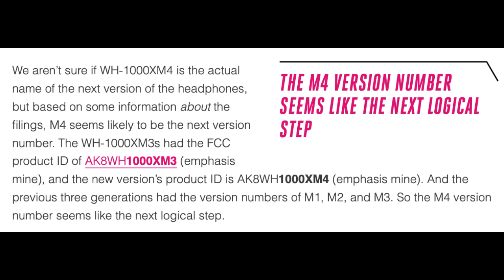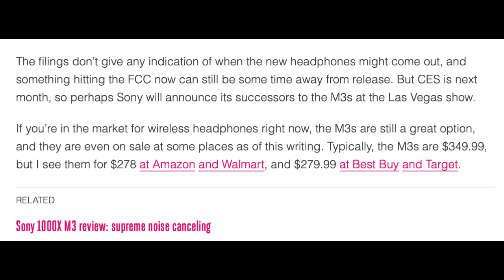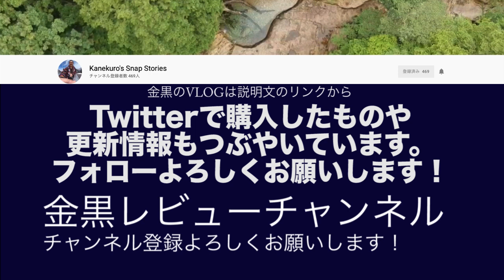【SONY WH-1000XM4登場！？】ノイキャン最強WH-1000XM3後継！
THE VERGE記事

WH-1000XM4
WH-1000XM3